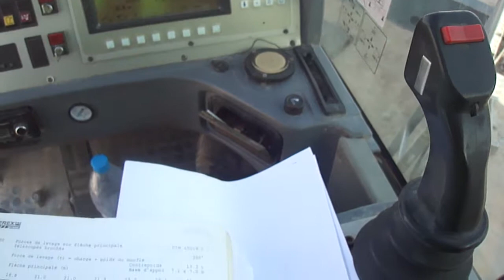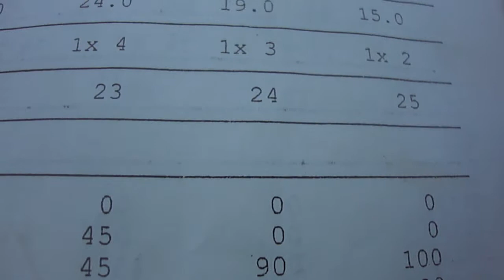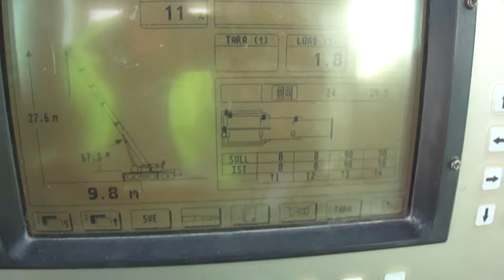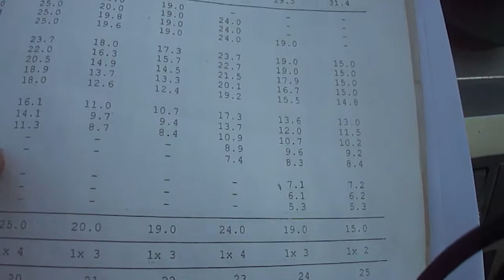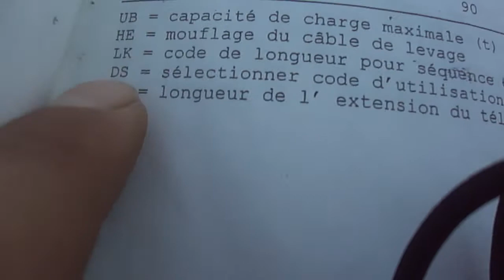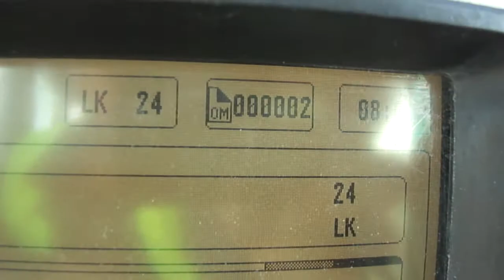جدول الحمولةTEREX DEMAG AC100